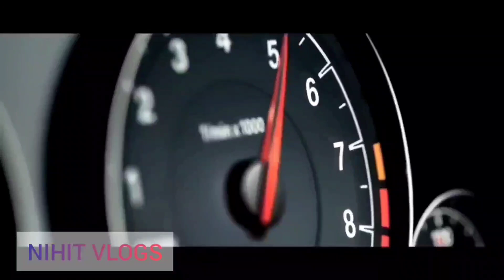Hue Bechain | i20 highway rain drive | NH52